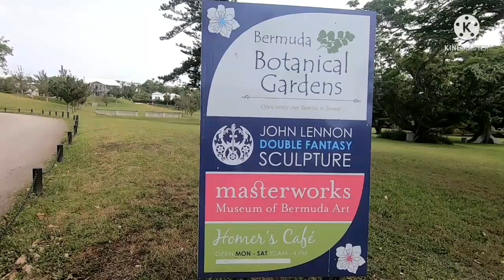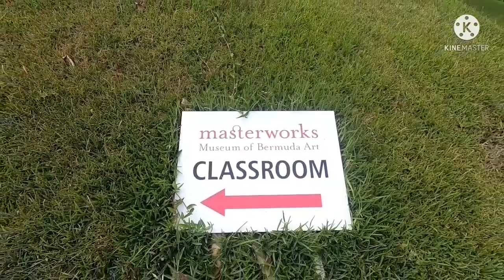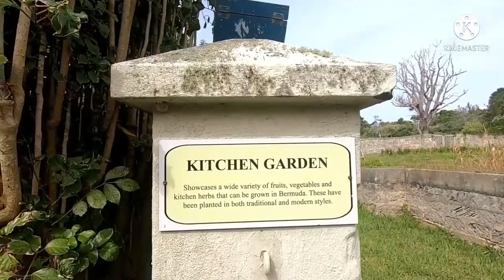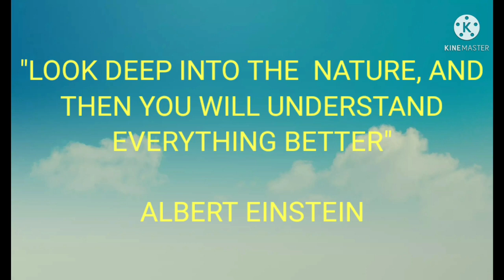EP 09 visit Bermuda National Park Botanical Garden # Bermuda Islands # with Ka Eyebag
Exploring the amazing landscape with a lot of Giant trees at the park of Botanical garden Bermuda National Park located at Paget parish.